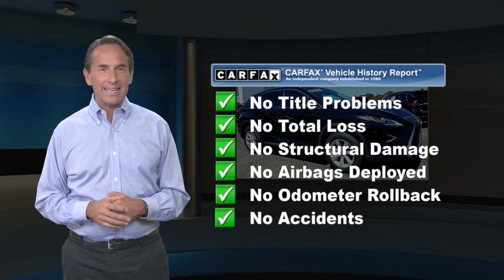Used 2016 Lexus RX 350 350, Springfield, NJ GC004371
Autoland

Recent Arrival! BLUETOOTH, BACKUP CAMERA, NAVIGATION, MOONROOF/SUNROOF, ONE OWNER, Easy Financing, Budget Friendly, CLEAN CARFAX. NOACCIDENTS, AUTOLAND TRADE IN, AWD. CARFAX One-Owner.19/26 City/Highway MPGAwards:* 2016 KBB.com Best Resale Value Awards * 2016 KBB.com Brand Image AwardsEXPERIENCE THE DIFFERENCE AT AUTOLAND!Reviews:* Impeccably crafted and attractively designed cabin; supremely quiet; appealing ride and handling balance with F Sport; strong value for the segment. Source: Edmunds

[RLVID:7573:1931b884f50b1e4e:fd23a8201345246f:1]